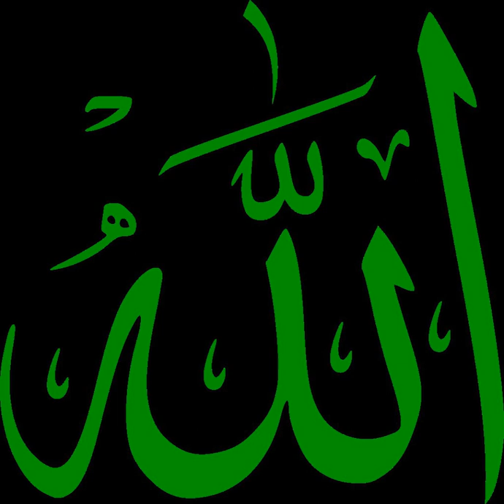Islamic Foundation for Ecology and Environmental Science | Wikipedia audio article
00:01:12 See also

- Socrates

SUMMARY
The Islamic Foundation for Ecology and Environmental Science (IFEES) is an environmental organization founded in 1994 by Fazlun Khalid in Birmingham, England. The IFEES have produced a range of educational materials aimed at raising Muslims' awareness of environmental issues, and is involved in numerous conservation and education projects throughout the Muslim world, including "green audits" for mosques and a "Sustainable Living Islam summer camp. IFEES publishes a newsletter, EcoIslam, and has produced a film titled Clean Medina. The Muslim Green Guide to Reducing Climate Change was published by IFEES in 2008.In 2005 IFEES worked with CARE International to bring a halt to dynamite fishing in Zanzibar, and are currently conducting a tree-planting campaign in Indonesia called "Green Indonesia".